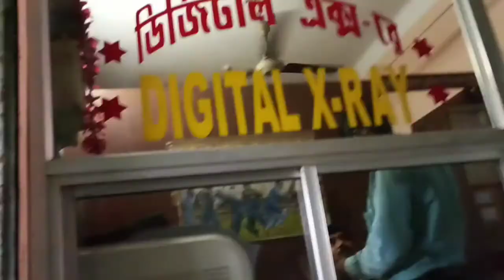সকালে খালি পেটে X-Ray করতে গেলাম 😕কী অবস্থা😱 | Sujoy Mondal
So Hlw Guy's
    Welcome Back To My Another Vlog Channel

🔰  ভিডিওটি ভালো লাগলে লাইক করে দিয়ো ।

🔰 তোমরা আমার চ্যানেল টিকে ভালো করে Support করো যাতে আমি তোমাদের জন্য আরো ভালো ভালো ভিডিও আনতে পারি।

Your quarries :-
Bangla Vlogs.
Hindi Vlog.
Sujoy Vlogs.
Bengali vlogs.
LifeStyle Vlogs.
2021 New Vlogs.
Daily Vlogs.
Hindi vlogs.
Vlogs.
Vlogging.